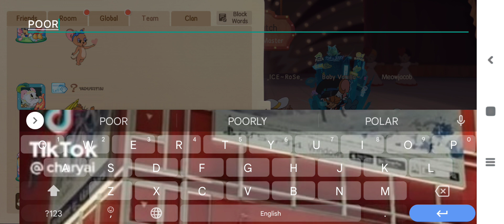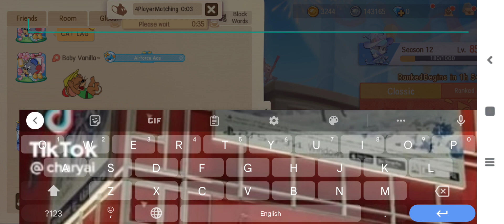playing with friends( my bro)- Tom and Jerry chase